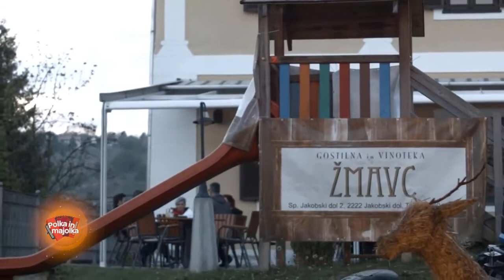PIŠTEK Zaplešiva polko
Posnetek je iz TV oddaje Polka in majolka